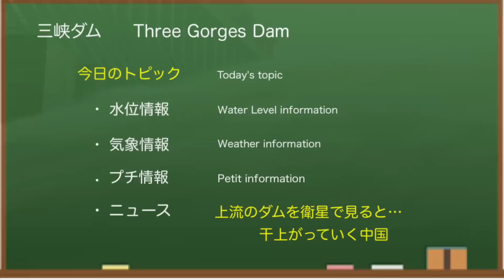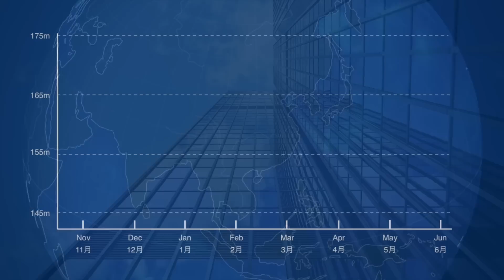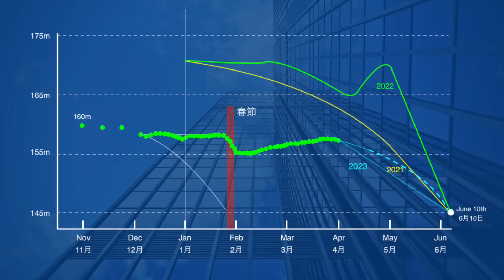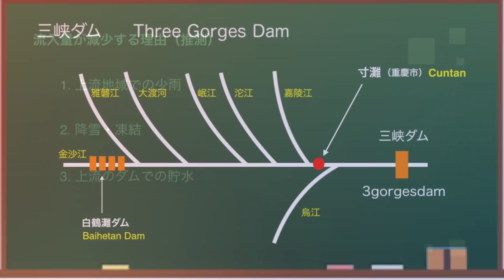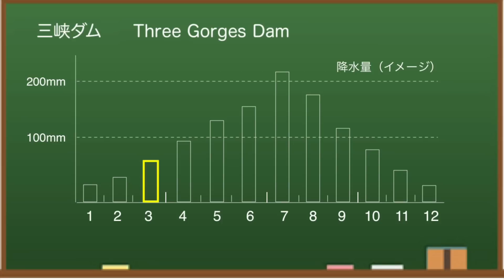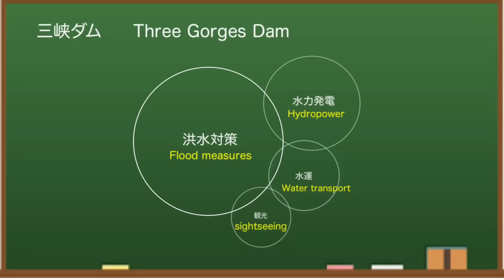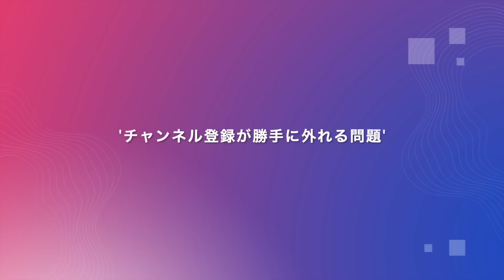● 三峡ダム ● どんどん下がる！干上がる中国とリスク 2023-03-30 ● 洪水や最新情報 決壊の話は・・・直播ライブ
三峡ダム（中国）に関する最新情報（水位・気象・流量等）をお伝えしています。今回は、これまで上昇傾向だったダムの水位が、下げに転じた件について少し。中国三峡ダムの関連情報を詳しくお伝えします。

三峡ダム （中国）は、貯水量や水力発電量で「世界最大級のダム」 として知られています。毎年、大雨と大洪水によって、決壊するのではないかとか、ダム堤体が歪んでいるのではないかと話題になりますが、2022年はどうも様子が違いました。2023年はどうなるのか！？「みんな大好き三峡ダム」どうぞおつきあいください。

もくじ
0:00　三峡ダム
0:29　水位情報
1:26　発電情報
1:45　今後の水位
2:37　流量変化の原因
3:19　臨時ニュース
4:50　気象情報
6:14　プチ情報
7:10　お願い
7:37　エンディング

◆三峡ダム
所在地：中国湖北省宣昌市三斗坪
堤高：185m
通常水位：175m
警戒水位：145m
堤頂長：2309m

◆参考情報
中国長江水利委員会

いまや、東アジアは日本にとって敵ばかり！中国、北朝鮮はもとより、最近では、韓国も北朝鮮寄りの政策をとり、もはや「仮想敵国」にされています。あの大統領はどう出るのか・・・もはや安全保障面でも脅威ですね。ひそかに、とっさんtv、妙佛さん（ Deep Max ）のファンでもあります。

✅   使用BGM
　DOVA-SYNDROME
　いらすとや